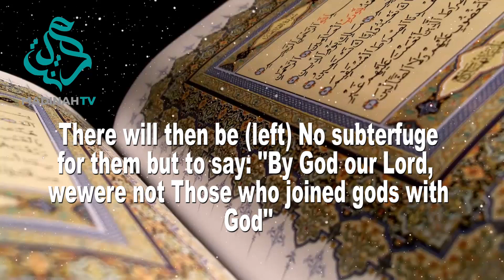Todays message from the holy Quran is CH 6 V 23